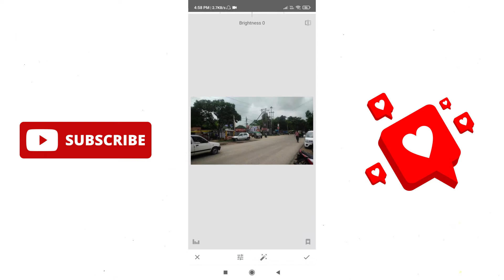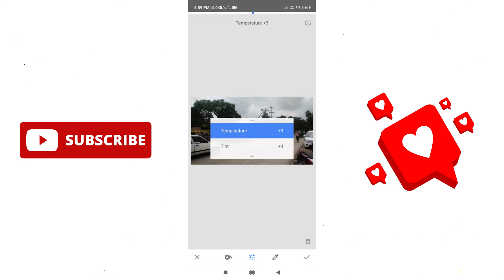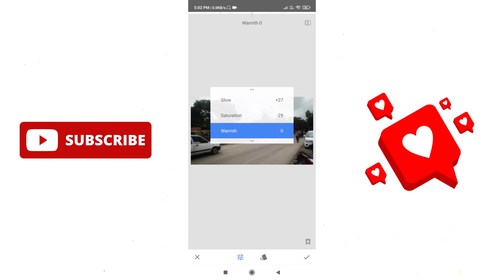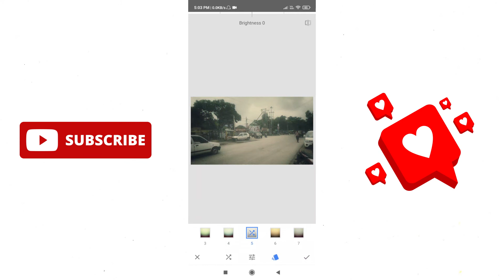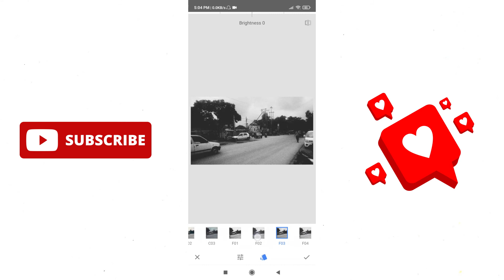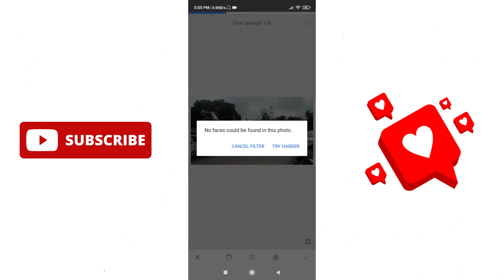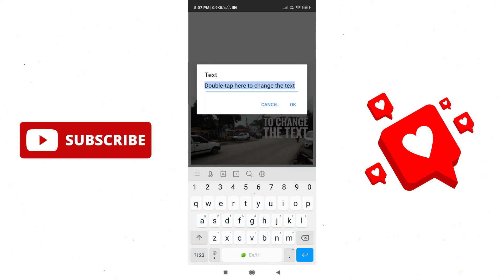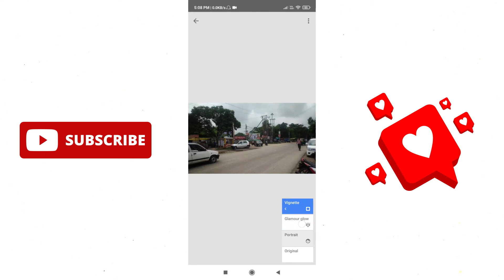How To Use Snapseed Photo Editing App Mobile | Snapseed App Ko Phone Mein Kaise Use Kare (Tutorial)📸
Snapseed is a free, Google-owned photography editing software. This app brings the power of a computer editor to your phone with simple-to-use preset filters. Beyond that, for professional or aspiring photographers, there are many tools to edit images in ways that otherwise only exist in expensive photo editing software.